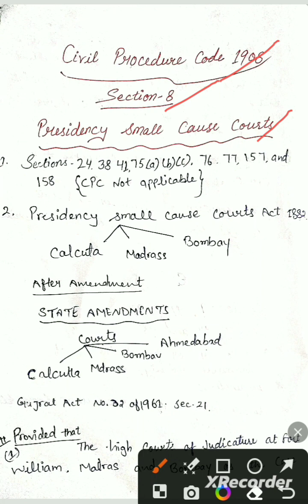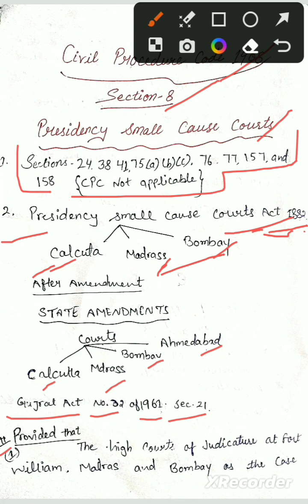SECTION-8 PRESIDENCY SMALL CAUSE COURTS, C.P.C 1908#CPC#knowledgeoflaw#advocate👩‍🎓👩‍🎓